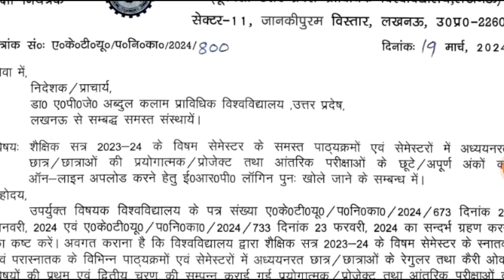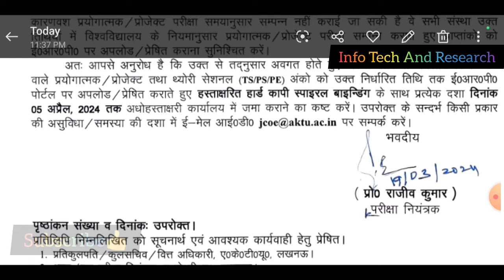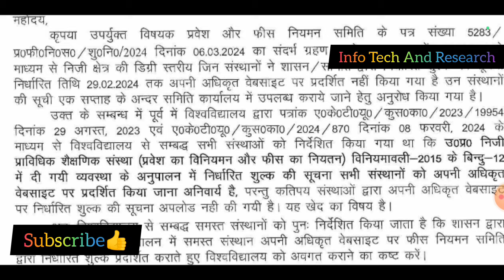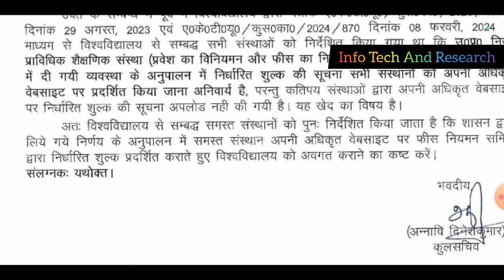1 और मौका Aktu छात्रों को, Aktu Exam News, Aktu Practical Exam, Aktu Fees Update, Aktu Latest News